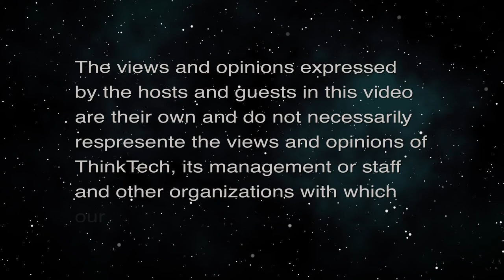Camilo Mora on Climate Change & Pandemics (The Climate Change Crisis)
Promoting ThinkTech’s New Movie.  The host for this episode is Jay Fidell.  The guest for this episode is Camilo Mora.

We discuss Camilo Mora's comments on the subject.